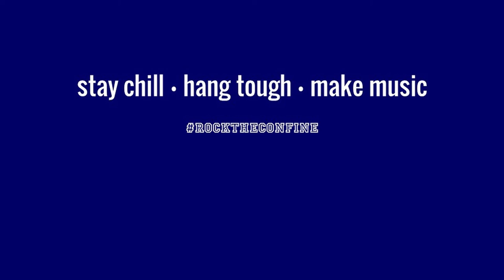Crimefighters - Old Town Road (Lil Nas X)